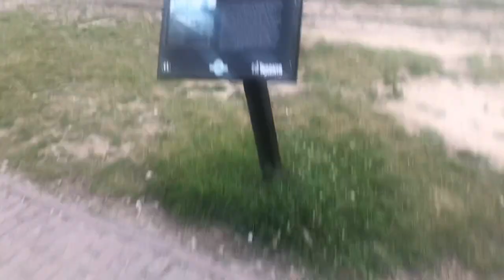HOUSE PARTY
“House Party *best friend birthday🤪🥳,” Earlier that day I was invited to hangout with a family friend and her friend from Barbados. Got to show her around a bit! Later that night got to go to a house party for my homegirls 20th birthdayyy🥳🥳 I thought I had more footage but it’s all good, it’s all Gucci 😋 Here’s a glimpse of tht night🙌🏾